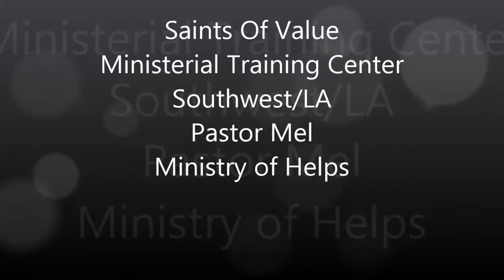Pastor Mel Silas Ministry of Helps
Saints Of Value Ministerial Training Center